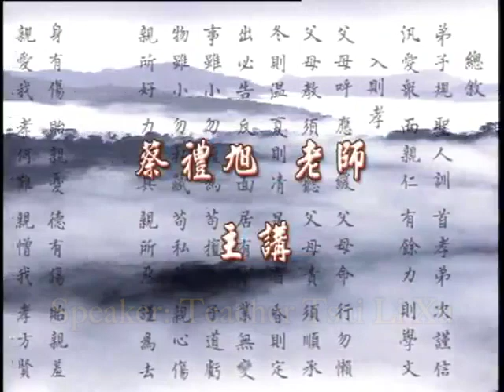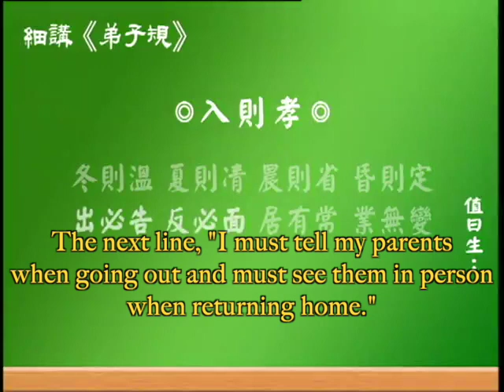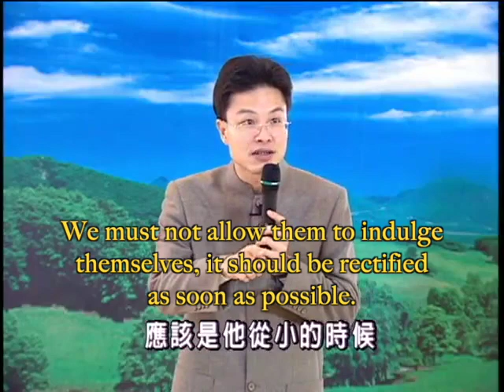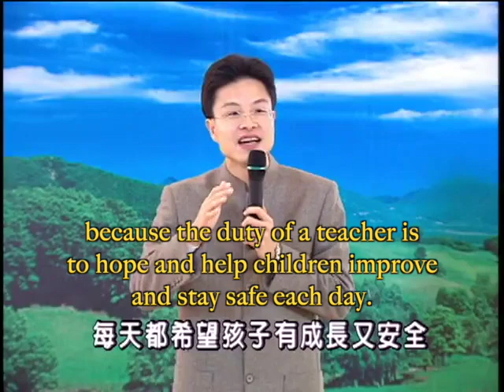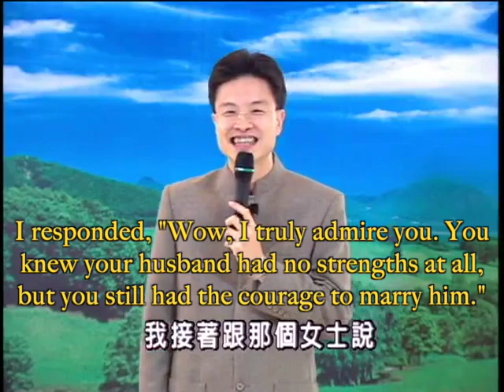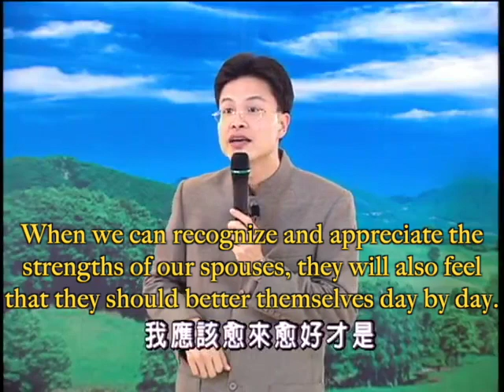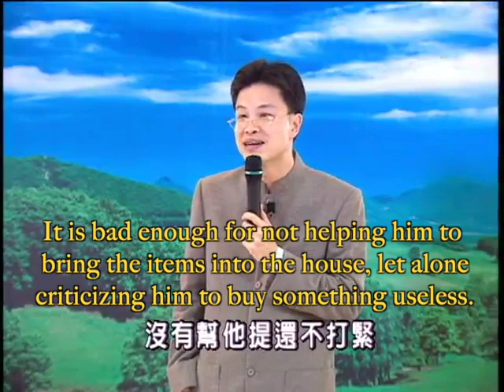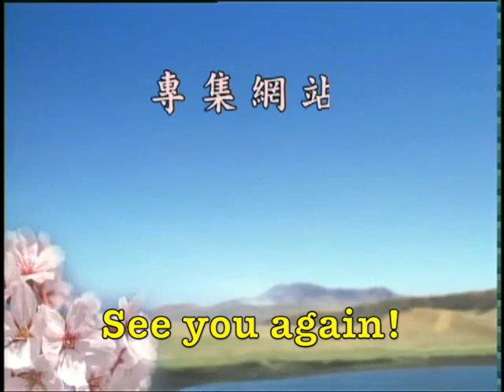9 (NV) Dizigui in Details—Confucius' Teachings on Building a Happy Life, Teacher Tsai Lixu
Do you know the differences between heaven & hell? Do you know what the key to a successful husband-wife relationship is? Do you know that Buddha also taught us about interpersonal relationships? Teacher Tsai gives the answers to all the questions above with amusing and inspiring stories; notably including the most effective methodology to deal with interpersonal relationships that was taught by Shakyamuni Buddha. Episode 9 is a must-watch teaching, a teaching that can benefit ourselves and our loved ones. Please do not miss it!

For full transcripts and MP3 as well as more videos, please